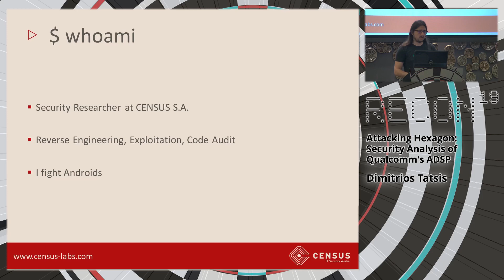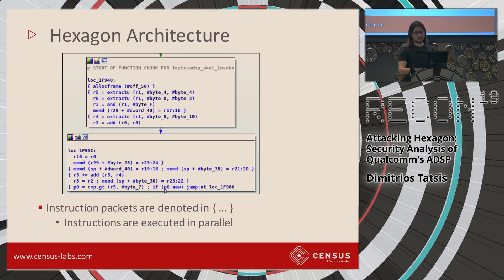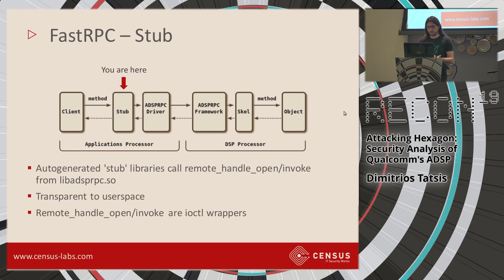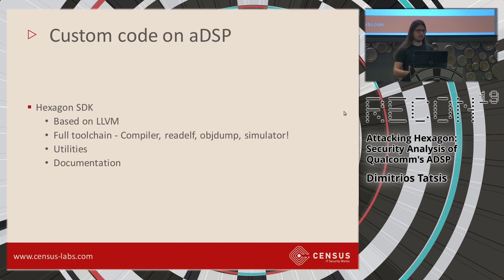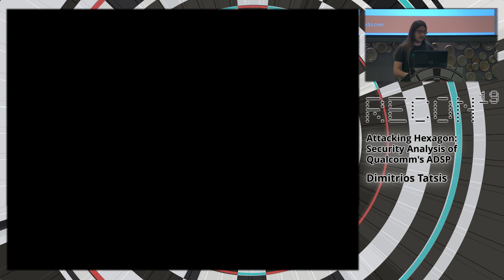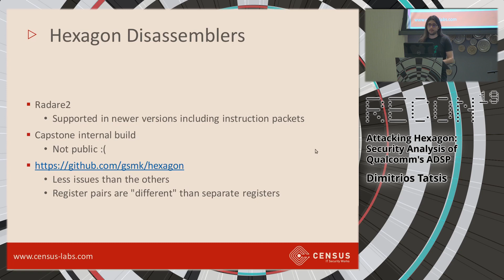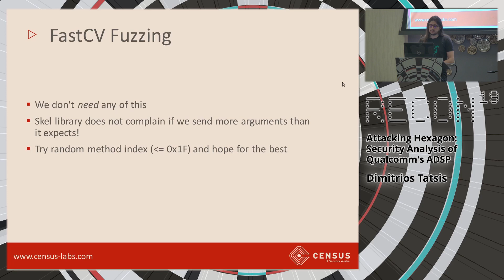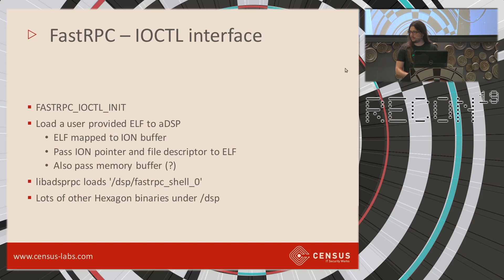Recon 2010 - Attacking Hexagon Security Analysis of Qualcomm's ADSP by Dimitrios Tatsis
Qualcomm’s Hexagon ADSP is included in Qualcomm Snapdragon
SoCs on many Android flagship devices from various manufacturers.
Hexagon is used as an accelerator for tasks related to audio/image
processing and machine learning.
In this talk we focus on a security analysis of Hexagon. First a general
overview is presented along with examples of the functionality of
the system. Then the system architecture is discussed, as well as the
communication between the Android userspace and the ADSP.
Next we examine the connection between ADSP, TrustZone and
baseband, and the possible security considerations.
In addition, we present our debugging horror stories on the ADSP, and
usage of a development board that allows custom code to be run on
it. We present the steps for the exploitation of an example memory
corruption vulnerability, and we examine the unique characteristics
of Hexagon affecting this task, e.g. the implemented mitigations. We
include all the relevant Hexagon ISA background needed in detail, so
no previous experience with it is required. Finally, we remark on the
possible ramifications of our research that can affect the security of
many modern Android devices with Qualcomm chipsets.
Our talk includes reverse engineering methodologies for the
exotic architecture of Hexagon, efforts to understand obscure
and incomplete documentation for proprietary systems, and
bypass of security mitigations for many modern Android devices.